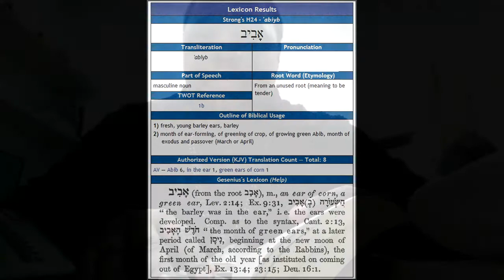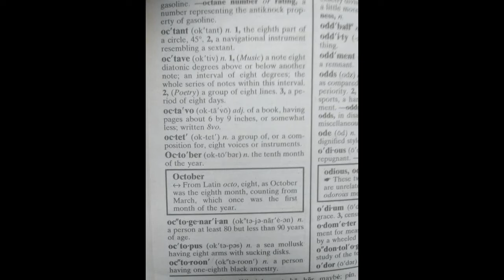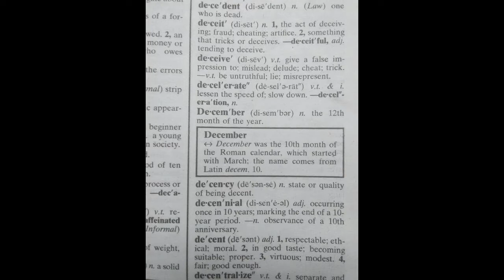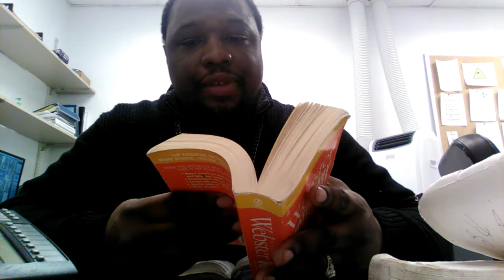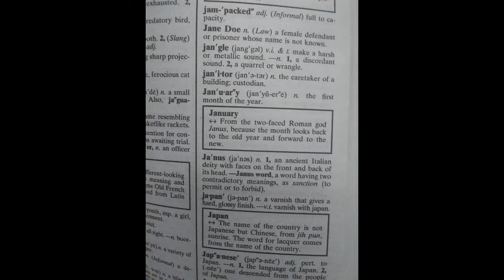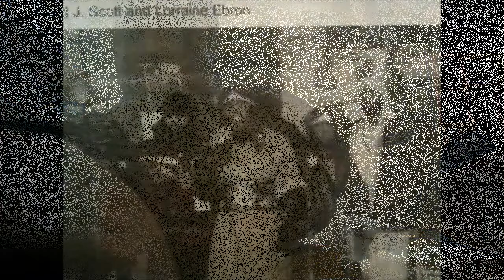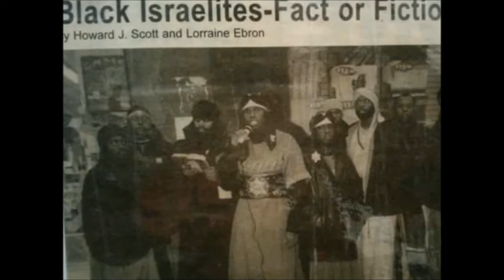Phone Tap: Janus the god of New Year's Eve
Phone Tap is a serious of videos recorded on the cell phone. As you may already know the Feds can record you through your phone even when you turn it off. Today's video is cell phone footage is about breaking down the history of New Year's Eve and the god of January